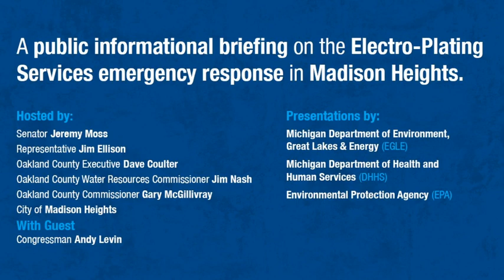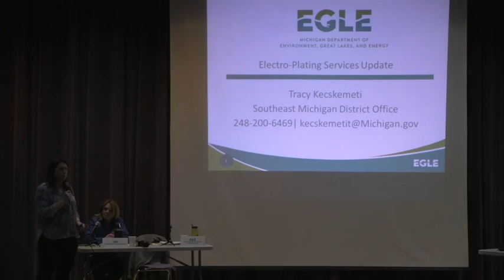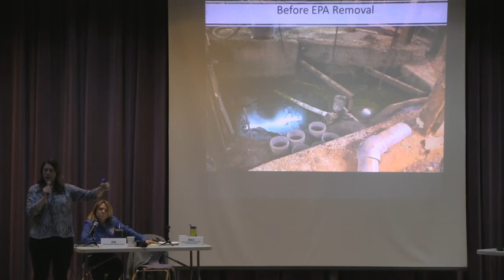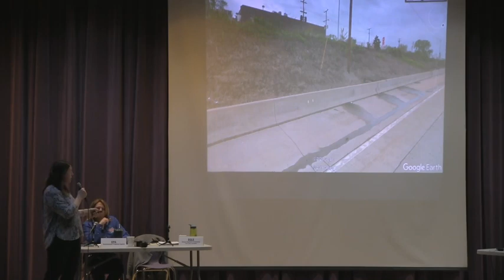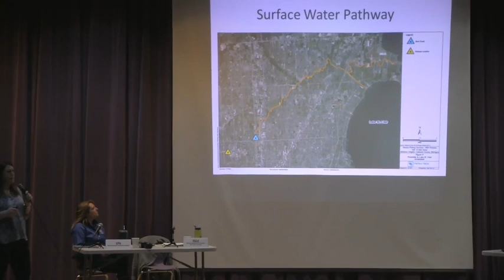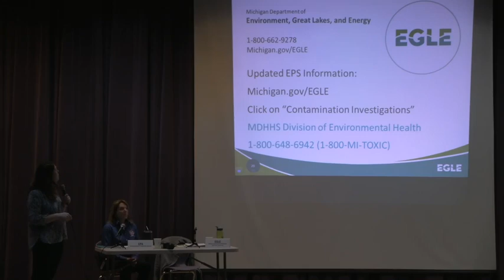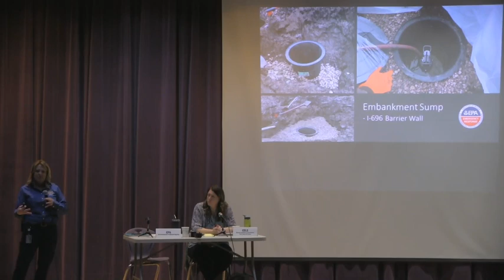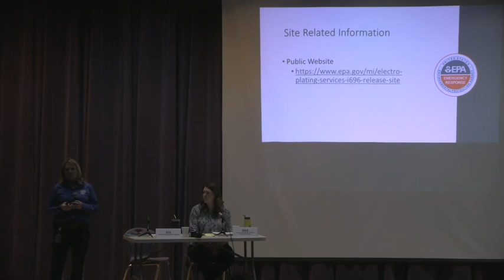Electro-Plating Services Emergency Cleanup Response, Public Briefing